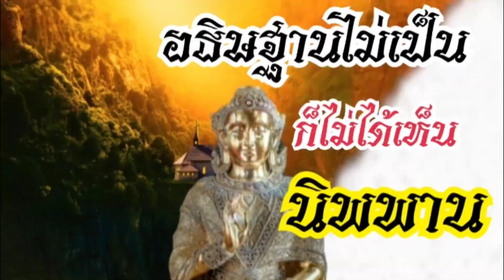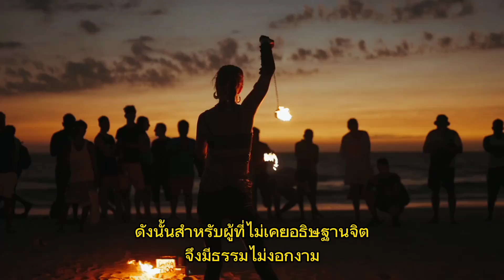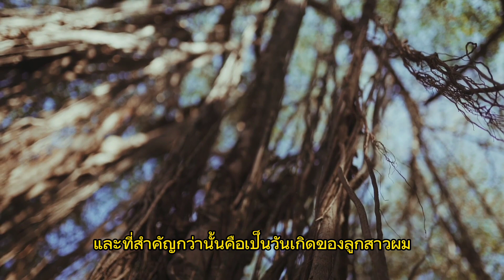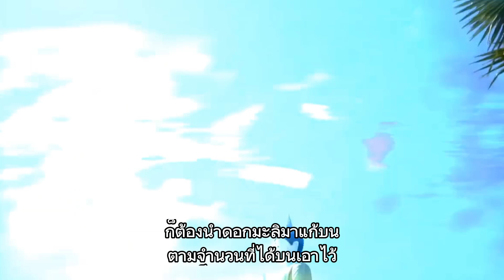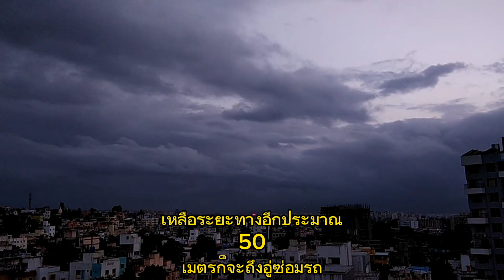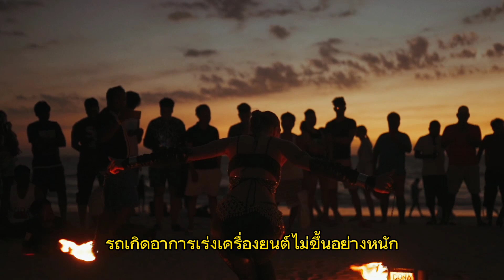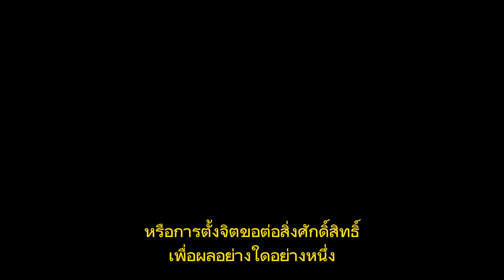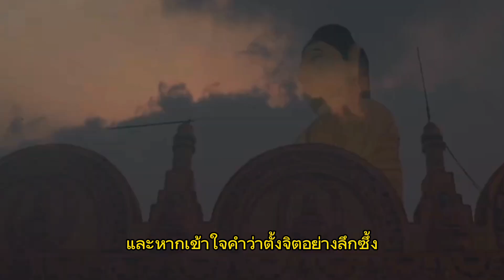อธิษฐานไม่เป็น ก็ไม่ได้เห็นนิพพาน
-หนังสือบารมี 10 อ่านง่าย กะทัดรัด โดยหลวงพ่อฤาษีลิงดำวัดท่าซุง
- พระพุทธรูป งานพุทธศิลป์หน้าตัก 9 นิ้ว ปางสะดุ้งมาร ปางประทานพร ปางสมาธิ ขาวมุกปิดทอง